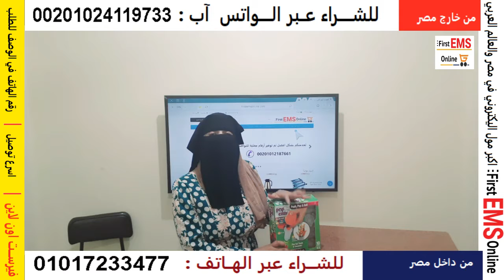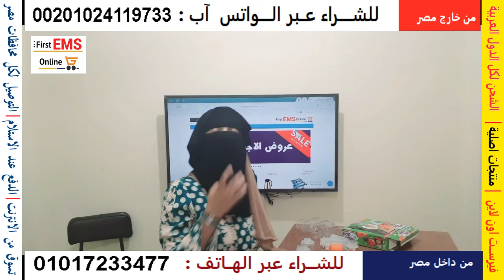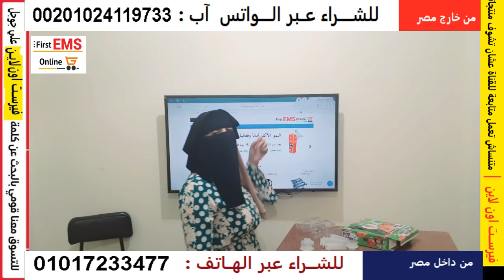قطاعة الفواكه بوب شيف 6 أشكال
قطاعة_الفواكه تقطع الفواكه الي اشكال سهلة الاستخدام
تعمل بالضغط علي الشطل المراد ليتم تقطيع الفواكه علي الشكل المطلوب اصنعي اشكال متعددة من الوجبات الخفيفة الصحيه
اصنعي التحلية الخاصة بك في ثواني قليلة و بطريقة ممتعه و احصل علي الوجبة الخفيفة الصحية من الفواكه
مميزاتها
سهلة و سريعةبمجرد الضغط  والدفع  ستحصل علي الشكل الذي تريده